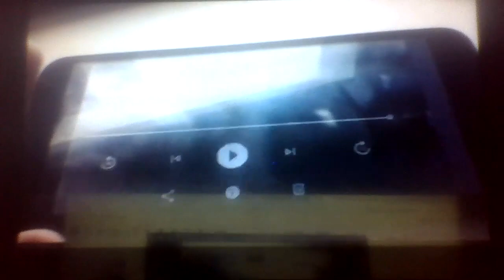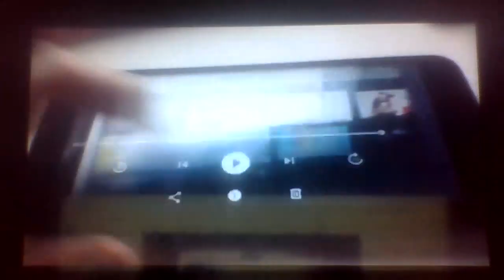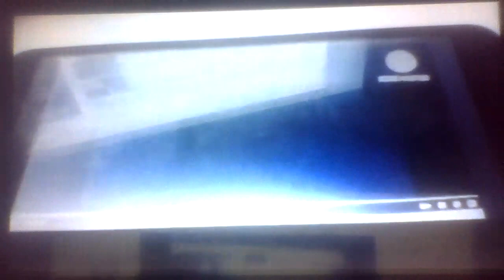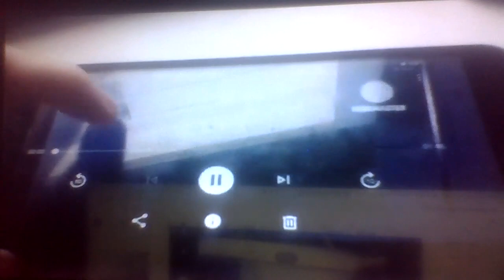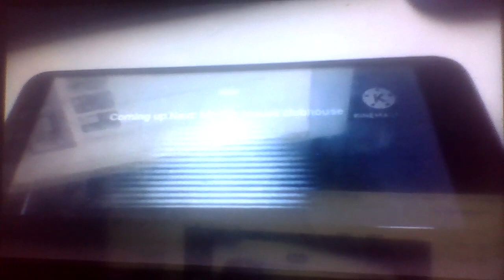Nicktoons Gets Zombified Pt.1